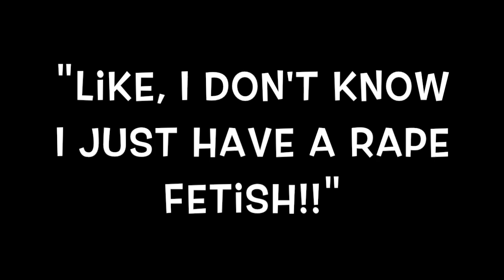I Just Have A Rape Fetish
20-Year Old Woman Says Outrageous Things & Bullies People Online For Attention! "I Just Have A Rape Fetish"..See what Asia Star has to say on the matter